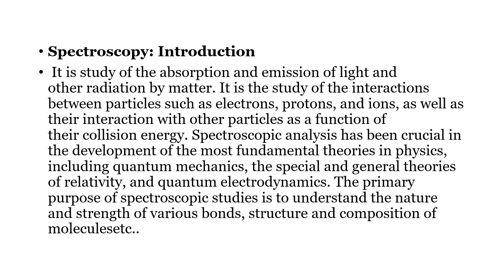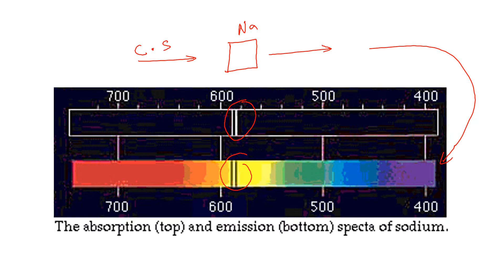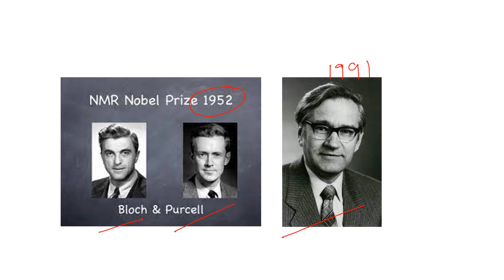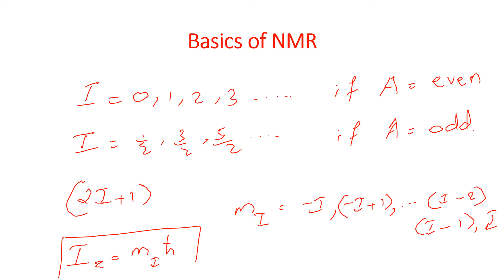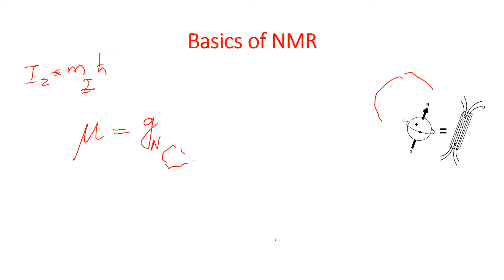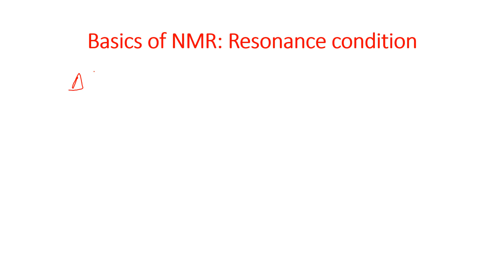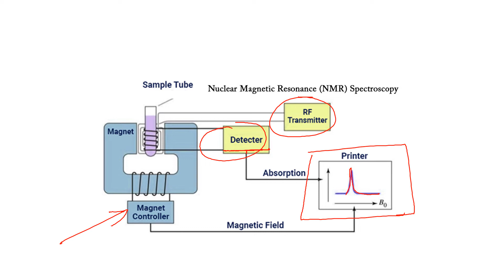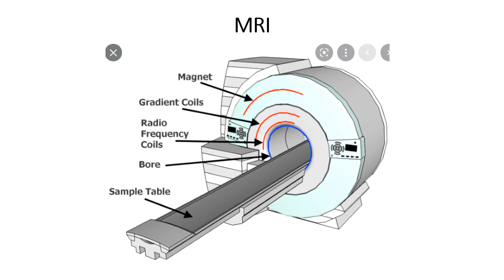SPECTROSCOPY INSTRUMENTATION IINMR Instrumentation